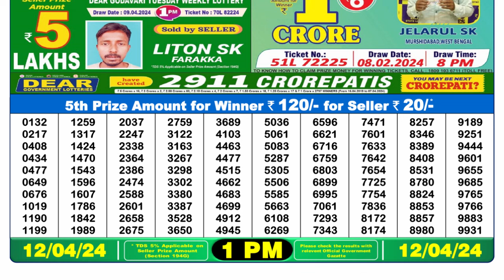Nagaland Lottery Sambad Live 1pm 12.04.24